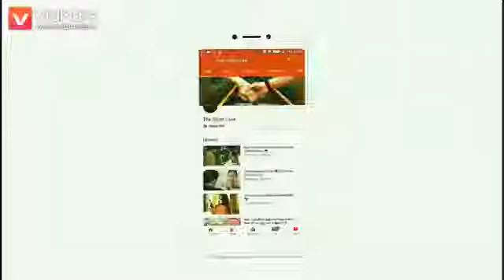Bhojpuri.com Bihar Hindi cinema song new postal skin Bell icon please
Romantic song Hindi cinema